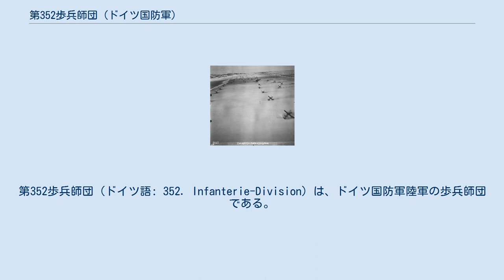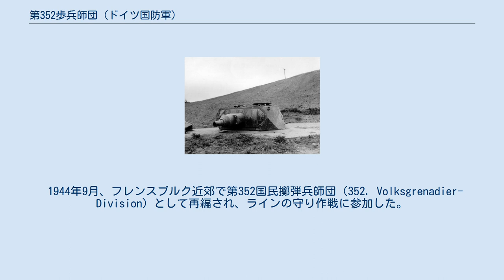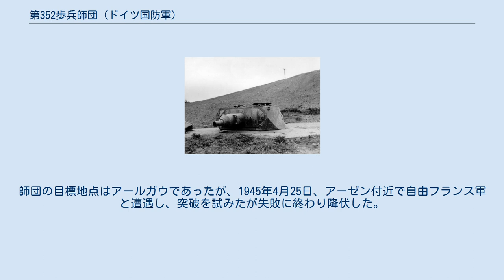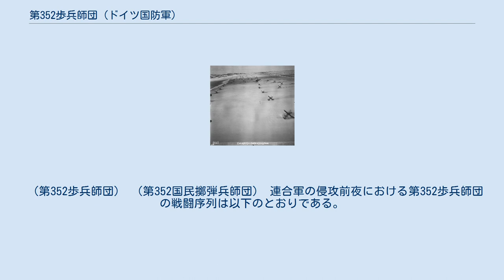第352歩兵師団 (ドイツ国防軍)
第352歩兵師団（ドイツ語: 352. Infanterie-Division）は、ドイツ国防軍陸軍の歩兵師団である。
 第352歩兵師団は、東部戦線で壊滅した第321歩兵師団の残余を基幹に、1943年11月初旬にフランス南部のル・デゼール（fr）で編成された。
この師団は第21波編成の8個の歩兵師団の1つである。
1944年6月1日の時点で、12,734人の将兵が集まり、師団長にはディートリッヒ・クライス中将が赴任した。
 師団は、編成が完了すると東部戦線に移る予定であったが、西側への連合軍の侵攻の脅威からノルマンディーで大西洋の壁の守備隊として投入された。
師団の兵員は、東部戦線に従軍した師団から集められた経験豊富な兵士と戦闘未経験の若い新兵と東方義勇部隊（de）との混合であり、東方義勇部隊は主に師団の支援に従事していた。
訓練期間中、人員、装備、燃料が不足し、1944年初頭までに師団は適度に装備されていたものの、前線の歩兵戦闘に備えるにはほど遠い状態であった。
 オマハに敷設された『ターレット・ブンカー』。
（VK 30.01（H）の砲塔） ノルマンディーの海岸地域は100kmに及ぶため、エルヴィン・ロンメル元帥はこの地域を半分に分けるように提案した。
固定師団である第716歩兵師団に47kmの短縮された「カーン地帯」を提供し（第21装甲師団が支援）、第352歩兵師団を53kmの「バイユー地帯」の防衛に配備した（西の第709歩兵師団と東の第716歩兵師団の中間地点）。
この両地帯の間には掩体壕やブンカー（トーチカ）が建設中であったが、この中間地点の防御陣地はドイツ軍の戦術上での水準に達していなかった。
このため、第352歩兵師団の擲弾兵連隊をどのように配置するのかについて、ロンメルとクライスとの間で何度か意見が対立した。
最終的に、2個の歩兵連隊を前方に配置し、1個の歩兵連隊を予備部隊として残すことが決定された。
しかし、いくつかの大隊は独立して行動していたため、連隊指揮所は混乱していた。
 バイユーのすぐ南にある師団右翼には、第915擲弾兵連隊（2個大隊）が偵察大隊と共に反撃の予備部隊として配置された。
師団の左翼には、第914擲弾兵連隊の第2大隊がポワント・デュ・ホック（fr）の砲台の後方に配置された。
オマハ・ビーチには第916擲弾兵連隊の第2大隊が配置された。
対戦車猟兵大隊は、予備部隊として左と中央の師団の間に配置された。
第916擲弾兵連隊の第1大隊は第716歩兵師団の防衛地域に配置され、ゴールド・ビーチの西部でイギリス軍に対抗することになった。
 浜辺に敷設された障害物群 第352歩兵師団は、海岸の障害物を改善し、採掘された杭や木材を用いて海岸の障害物の建設を開始した。
この作業では、数Kmの内陸部から木材を採取して運ぶだけでなく、杭を砂の奥深くに打ち込む作業も含まれていた。
防御陣地には「ベルギー門」（幅約3m、高さ2mの重い鋼製の柵で、通常はコンクリートローラーに取り付けられた移動式の対戦車障害物）が最初に敷設され、次に、上陸用舟艇の舟底を引き裂いたり、転覆させるための、杭と丸太でできたスロープが敷設された。
最後に、鉄製のレールでできた対戦車用障害物「チェコの針鼠」が敷設された。
ドイツ軍は障害物の周辺に多くの機雷や地雷を敷設していたが、防水処理はされていなかった。
 1944年6月までに、東に隣接する固定師団である第716歩兵師団との部隊交換が何度か行われており、師団の防衛陣地には第726歩兵連隊からの人員が配置されていた。
第352歩兵師団の1個歩兵大隊が第716歩兵師団の指揮下に置かれ、互いに防御を補っていた。
バイユー地区では、西に第914歩兵連隊、東に第916歩兵連隊、南に第915歩兵連隊が駐屯していた。
第916歩兵連隊と第726歩兵連隊の部隊は、8つのコンクリート製の掩体壕、35基のブンカー、6つの迫撃砲陣地、35基のネーベルヴェルファー用の発射陣地、85基の機関銃用の銃座を構えていた。
 6月6日の早朝、第352歩兵師団の防御陣地から、連合軍上陸部隊の最初の目撃情報がコタンタン半島から届き、第915擲弾兵連隊の一部が派遣された。
午前6時の日の出の直前に連合軍艦隊による砲撃が始まり、その35分後にアメリカ軍の戦車と歩兵の第1波の上陸部隊が浜辺に着陸し、迎撃を行う師団との戦闘が行われた。
午前中、アメリ...